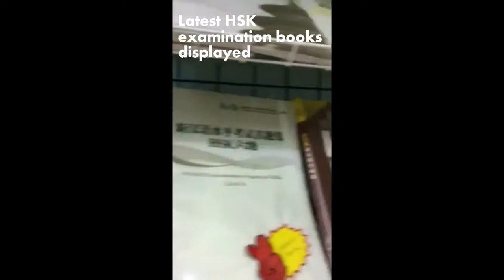EDU Mandarin Classroom